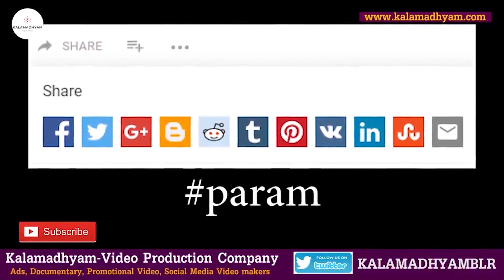'ಸಿನಿಮಾ ಇಂಡಸ್ಟ್ರಿಯ ಒಳ ರಾಜಕೀಯಗಳು'-Ep18- Meese Krishna-Kalamadhyam-KS Parameshwar-param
Interviewed & Directed by: KS Parameshwar
DOP: Raviraj Hombala
Produced by : Kalamadhyama Media Works.